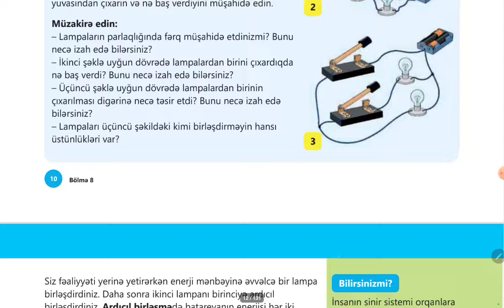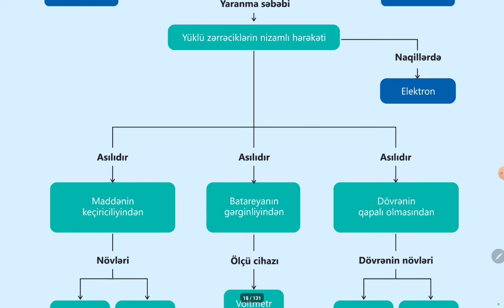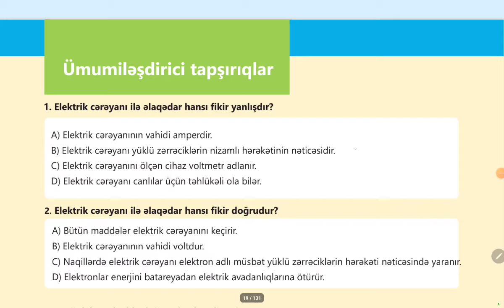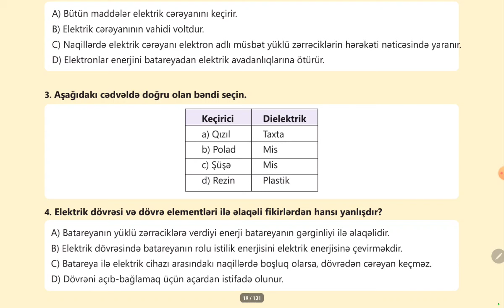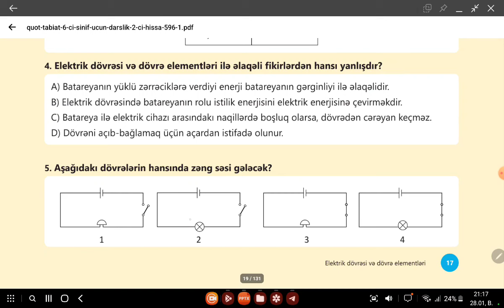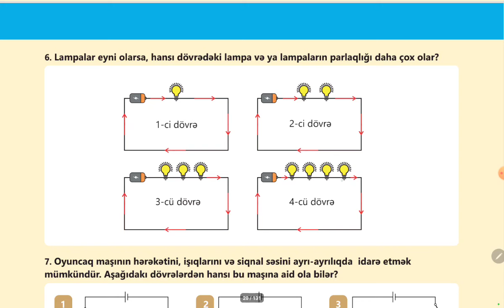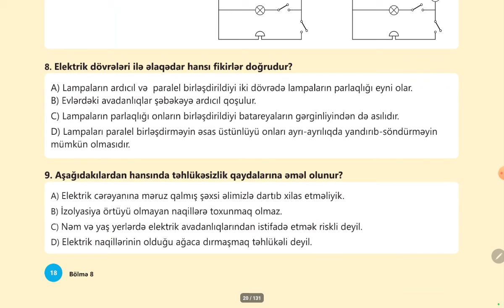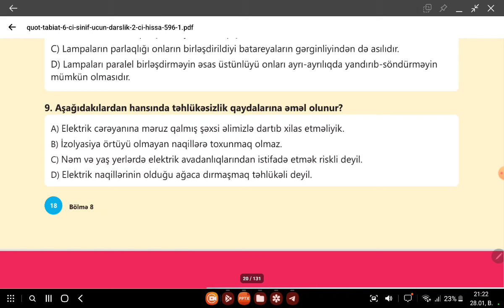6-cı sinif təbiət bölmə 8. Ümumiləşdirici tapşırıqlar səh-17,18.